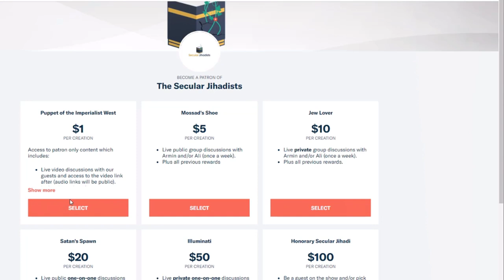White supremacy vs. white nationalism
Armin and Ali discuss white nationalism and white supremacy with Leon Korteweg, a once radicalized young man. He now considers nationalism harmful.
In this episode, we spoke to Leon Korteweg, a young man in the Netherlands who joined a group of white nationalist skinheads and neo-Nazis soon after the 2004 assassination of Theo Van Gogh in broad daylight. Van Gogh had worked with Ayaan Hirsi Ali in producing the short film "Submission,” which criticized the oppression of women in Islam. “[The group] offered me a radical solution to the escalating conflict between 'our Dutch culture' and everyone else, including the Muslim terrorists who killed Van Gogh: ‘All foreigners out,’” he says. Over the following 7 years, Leon has gradually moderated his views, been de-radicalized, and gradually moved to the political left—a process he describes as difficult. With time he was able to leave the skinhead group behind and invent his own version of nationalism that was less and less xenophobic, ethnic, and exclusivist. Ultimately, he rejected the idea of nationalism altogether, which he now considers harmful, like religion. We talked about the various factors that led to Leon's radicalization, the mindset accompanying it, how the radicalized mind operates, and what kinds of approaches can be used to help de-radicalize young people. We learned so much from this extremely fascinating and important conversation, and we think you'll find it just as compelling and insightful. Check it out.